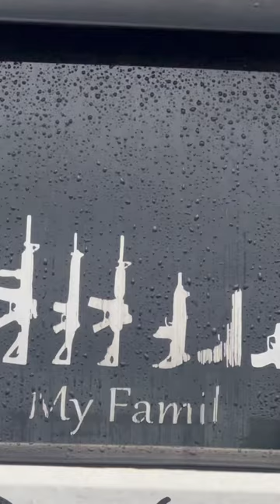How Guns Wind￼ow Decals and Car Burglaries can Connect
Join Instructor Mike as he lectures on the four things to be considered when purchasing a firearm: affordable, comfortable, usable, and battle-ready. ￼